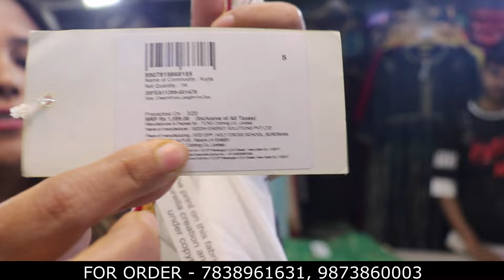Hidden Warehouse! - Cheapest Export Surplus Kurtis Brand - AUREILA | WHOLESALE From Direct Warehouse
Title- Hidden Warehouse! - Cheapest Export Surplus Kurtis Brand - AUREILA | WHOLESALE From Direct Warehouse
Video Discovered - wholesale kurtis in delhi, branded suits wholesaler, Branded women wear, delhi cheapest kurti
Shop Details

Shop Name - MAA KALKA COLLECTTION
Address - 6/149 Geeta Colony, Near Ramleela Ground
Near Metro Station - NIRMAN VIHAR AND Shastri park

Video Related To --
garments business ideas
wholesale kurti
wholesale Kurtis
export surplus
branded kurtis online
branded kurtis wholesale
branded kurti
branded kurtis
branded kurti wholesale
branded suit
suit branded
suits wholesalers in delhi
surplus suits
surplus kurti
surplus kurtis
surplus kurtis wholesaler
delhi suit market
suits branded
export surplus kurti
export surplus Kurtis
brand kurti wholesale
Wholesale Kurti delhi
mast delhi
branded suit delhi wholesale
discount branded suit
skd branded
suit branded dhamaka
w Kurti
w wholesaler in delhi
Aureila kurtis
kurtis puri delhi me kaha per sasti milti hai
delhi cheapest kurtis
delhi cheapest kurti
india cheapest kurti
india cheapest kurtis
hidden Kurti Warehouse
kurti manufacturer
delhi kurtis market
best kurti wholesaler in delhi
delhi kurti market gandhi nagar new delhi delhi wholesale shirt market in delhi branded shirts wholesale in delhi best wholesale shirt in gandhi nagar new delhi, delhi gandhi nagar market delhi
Export surplus,
Garments,
Surplus,
Export,
Branded
Export surplus,
Garments,
Surplus,
Export,
Branded
Girls boots,
RIDERS BOOTS,